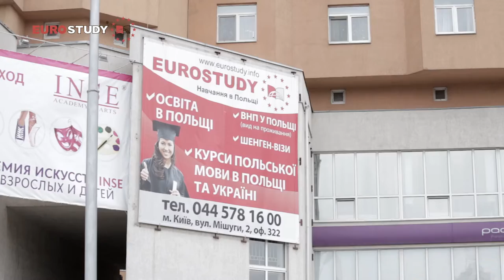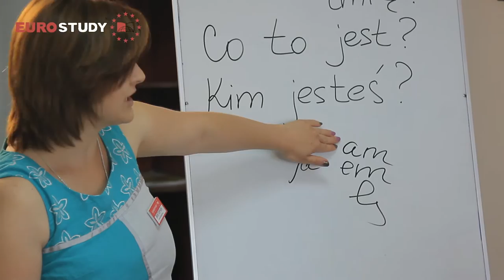Евростади (Eurostudy) - Школа польского языка в Украине и Польше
Польско-украинская Компания "Евростади" поможет вам выучить польский язык на достойном уровне для поступления в ВУЗы и техникумы Польши. После окончания пройденного уровня - выдача Сертификата!